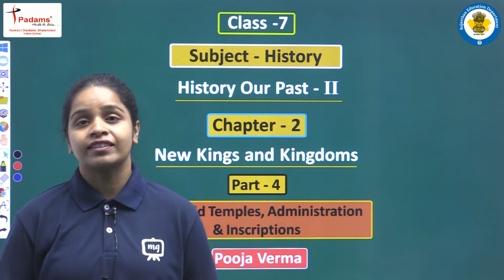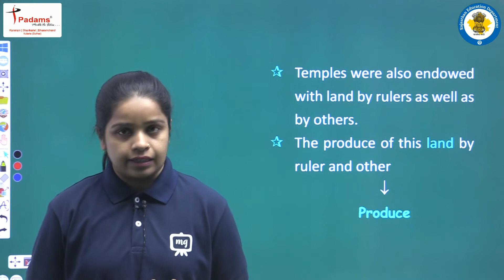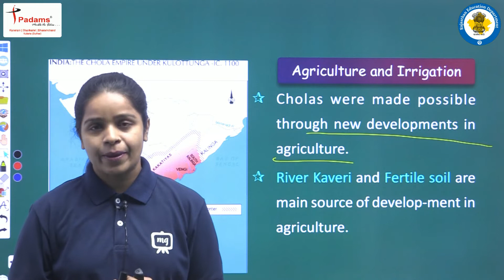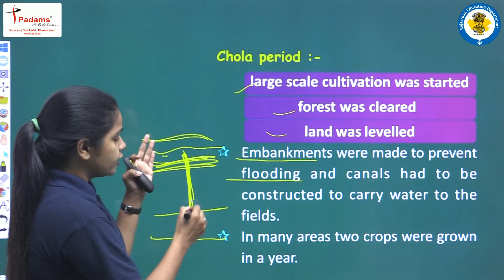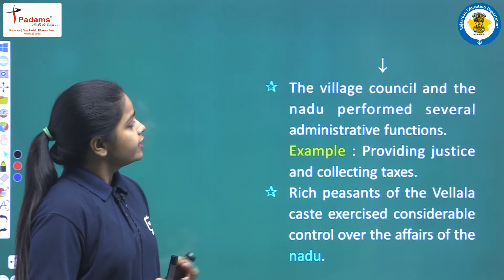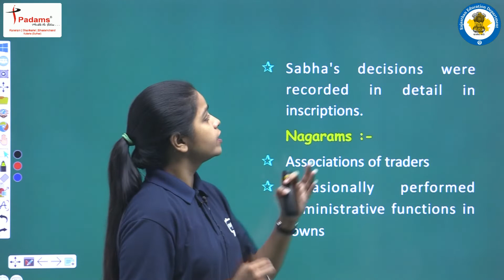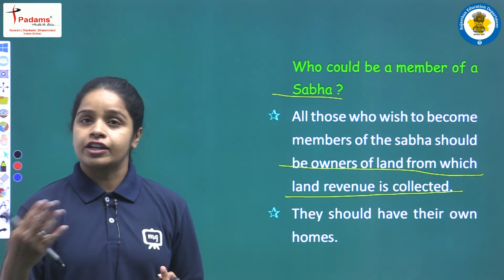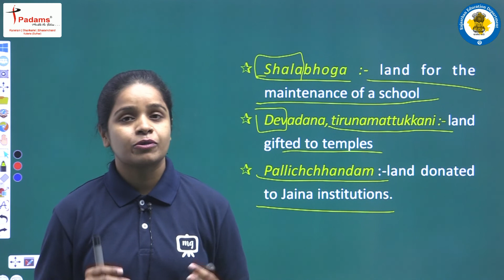New Kings And Kingdoms | Class 7 History Chapter 2 | 7th Class History Our Past - II | Part 04